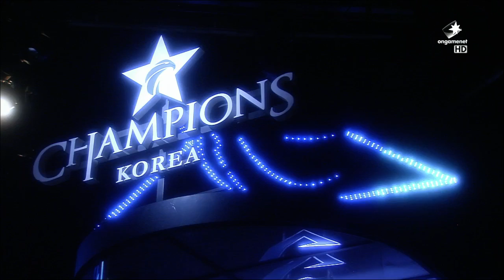Anarchy vs Samsung Galaxy Full BO3 Set | LCK Summer Split 2015 W5D2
LCK Summer Split 2015 W5D2: Anarchy vs Samsung Galaxy Full BO3 Set